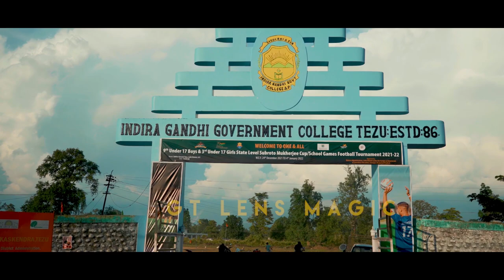Late Khapriso Krong |1950 -2020 | Ex Minister Arunachal Pradesh | Documentary film | GT Lens Magic